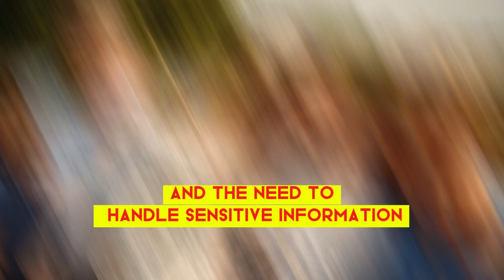Will Princess Catherine’s Absence Impact the Royal Earthshot Awards?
On The Celebrity Talk Show, we explore the impact of Princess Catherine's absence from the Royal Earthshot Awards due to her ongoing recovery. As a key figure in the royal family and a supporter of Prince William's environmental initiatives, her absence raises questions about the event's atmosphere and the future of her royal duties. Join us as we dive into the latest royal news, examining how her recovery journey is reshaping her role within the British royal family and what it means for upcoming events.